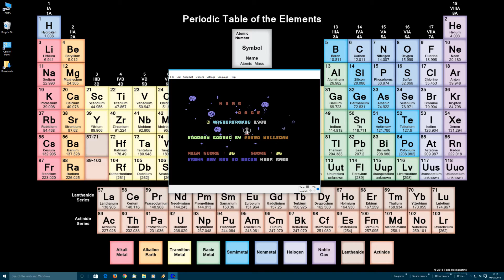Lukozer Retro Game Review 235 - Star Race - Commodore 64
My review of the C64 game Star Race, released by Mastertronic in 1984. Mastertronic give us this real "gem" of game design by releasing a shoot-em-up where 4 of the 5 levels do not involve any shooting of any kind...